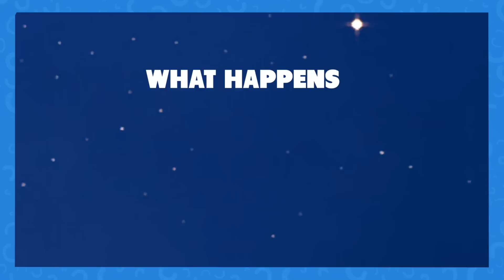15 Things Pinocchio Changed From The Disney Classic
Pinocchio is one of Disney’s most beloved animated films. Not to mention it’s one of the first to ever hit the big screen. So it’s only natural that Disney over 80 years later would want to remake it as a live action. After all it’s already done it for classics like Beauty and the Beast, Dumbo and Lion King.

And Disney pulled out all the stops for this one, including a star studded cast of Tom Hanks, Joseph Gordon Levitt, Luke Evans, and Robert Downey Jr. How could it be considered a flop with those kind of actors. But—since the original was released back in the 1940s it’s only natural that chances would be made in the new version. The only question is just how many changes were there?

Are the characters all the same in appearance and personality? How does the animation compare? And will Disney revamp all the adult moments that would be deemed inappropriate to children in this generation? Well, the truth is a lot was changed between the two films, but it’s up to you to decide whether or not that’s a positive or negative fact.

After watching this video how do you think the two films compare? Does the live action version live up to the name?

Chapters:
00:00 Intro
00:22 Pinocchio’s Nose
00:52 Geppetto’s Cap
01:14 Jimminy Crickets Appearance
01:43 The Fox
02:22 The Blue Fairy
02:57 Goldfish and Cat
03:23 The Coachman Appearance
03:46  First Day of School
04:11 The Dancing Puppet
04:33 Discovering Pinocchio
05:13 Geppetto’s House
05:37 The Workshop
06:01 Pleasure Island
06:31 Animation
06:51 The Soundtrack
07:12 Voice Actors
07:44 Outro

Written by: Alyssa Goulart
Narrated by: Curt Turner
Edited by: Lucía Canabal